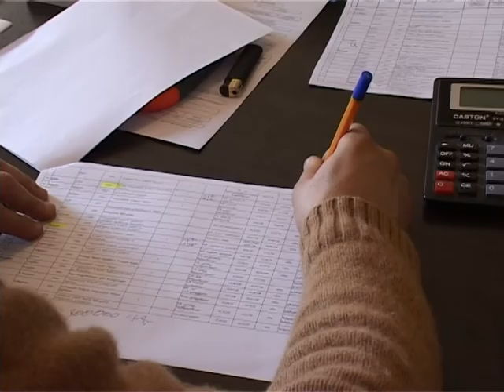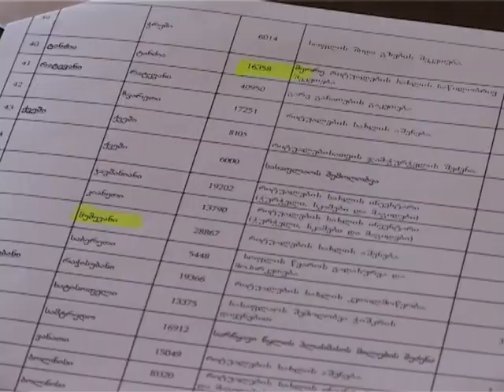სოფლის პროგრამა ჯერ არ დასრულებულა